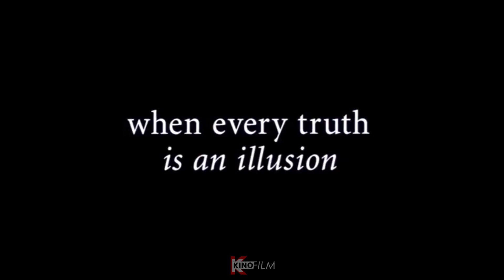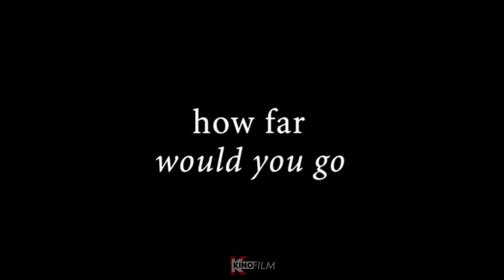Original Sin (18+) Official Trailer (2001) | Drama, Mystery, Romance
A woman, along with her lover, plans to con a rich man by marrying him, earning his trust, and then running away with all his money. Everything goes as planned until she falls in love with him.

▶ Director: Michael Cristofer

▶ Writers: Cornell Woolrich (novel), Michael Cristofer (screenplay)

▶ Stars: Antonio Banderas, Angelina Jolie, Thomas Jane